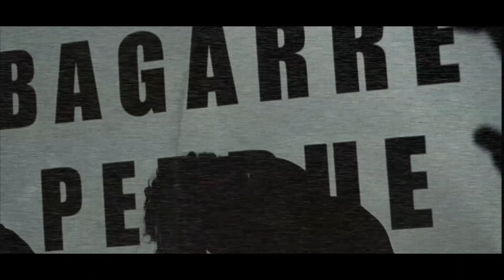Bagarre Perdue - The light (Official Music Video)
Band of Justine, Flavien, Jordi, Luce
voice & lyric : justine
machine : flavien
bass : jordi
guitar : luce
video edit : Justine
footages from :  Mathieu Delahousse / Audrey Amoreau